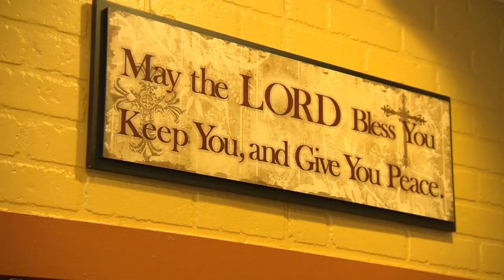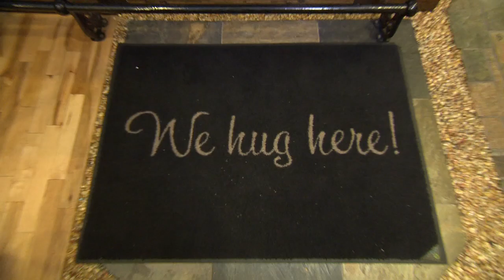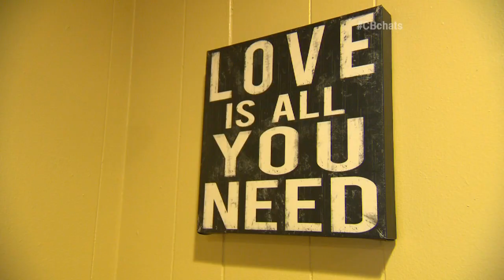Chicago's Best Breakfast: Hidden Manna Cafe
Elliott's Take: Hidden Manna is all about the love ... and amazing, homemade comfort food. Once you find this hidden gem, you won't forget it.